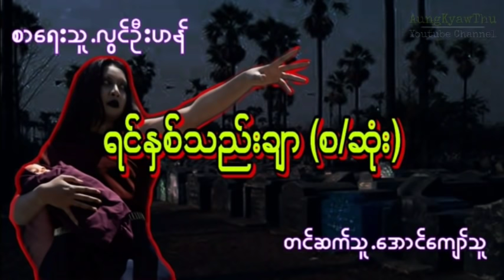လြင္ဦးဟန္ ရင္ႏွစ္သည္းခ်ာ (စ/ဆံုး) ပရေလာကသားတို႔အေၾကာင္း